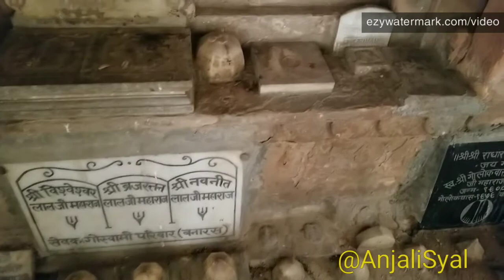Shri Gopal Bhatt Goswami Samadhi Darshan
13 May 2021.